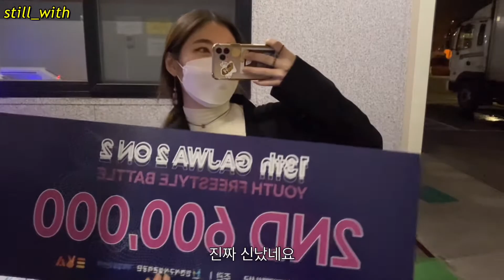[VLOG] 팀배틀 2nd 위너한 날 브이로그 | 운수좋은 날 실사판 | 가좌배틀 | 프리스타일 배틀 준비과정 | 댄스연습 | 미팅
안녕하세요 댄서 수현입니다!

이번 영상은 프리스타일 배틀을 준비하는 과정을 담아봤습니다!
개인 배틀이 아닌 팀 배틀로 이루어진 행사이기에 함께 참여하는 댄서와 루틴도 구성하고 합도 맞춰야하는 배틀이에요

그만큼 시간도 정성도 많이 쓰이지만 함께한 친구와 좋은 과정으로 좋은 결과 얻어내어 보람찼던 하루입니다!

재밌게 감상해주시고 날이 추운데 늘 감기 조심하세요 🤧❤️